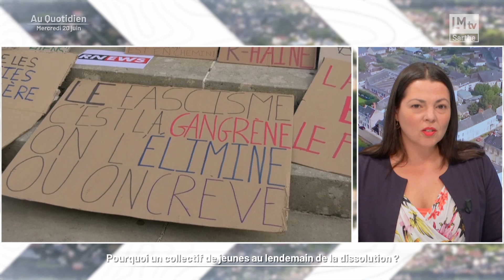Au Quotidien du jeudi 20 juin 2024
‎- Une visite de marque. Celle de Gabriel Attal, venu au Mans pour soutenir la campagne de Julie Delpech, dans la 1ère circonscription.
- Le portrait d’une maman qui lance un appel aux dons pour financer une voiture adaptée au handicap de son fils.
- Direction la promenade Newton aux Sablons, pour l’événement le Mans fait son cirque qui aura lieu ce week-end.
- Chloé Bourgoin, Porte-parole du collectif jeunesses sarthoises mobilisées sera notre première invitée pour nous parler de ce collectif de jeunes qui souhaite contrer le RN lors des élections législatives.
- Dans la suite, on parle d'une association solidaire qui fête ses 50 ans avec Camille Amand, Directrice de Monde Solidaire La Flèche.